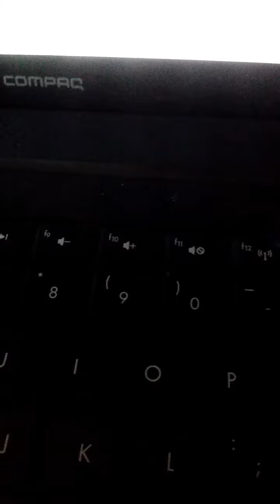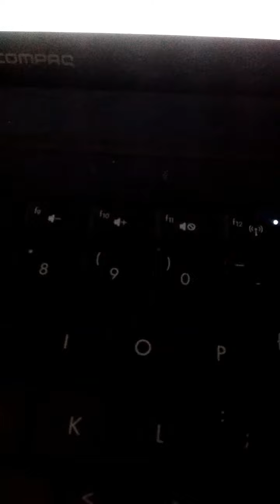Etern How You Do Hot Sake